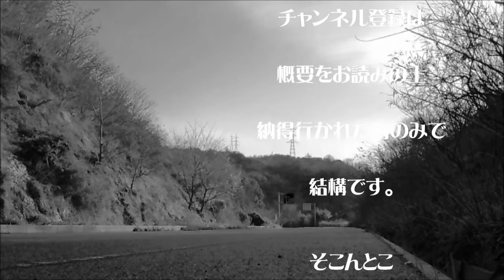【走行動画】フレスタ向島店から高見山山頂展望台まで【尾道市】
尾道市向島町のフレスタ向島店から高見山山頂展望台までの走行動画です。
画面を見続けると車酔いする場合がありますのでご注意ください

撮影機材　DFS SJ4000BK
編集ソフト　Movie Maker＆PowerDirector11

宜しければこちらを買っていただけたら喜びます。

音楽　石井杏奈　♪もみじそんぐ
この曲はこの辺りからお買い求めください

ウルトラマンゼアスメインテーマ曲
浪花男　♪ちょうど時間となりました。

いいかBANされたくなかったら良い子は真似しちゃダメよｗ
俺はYouTuberじゃねえ！